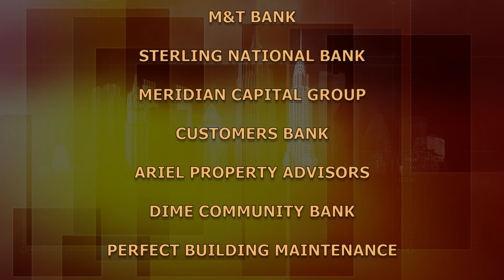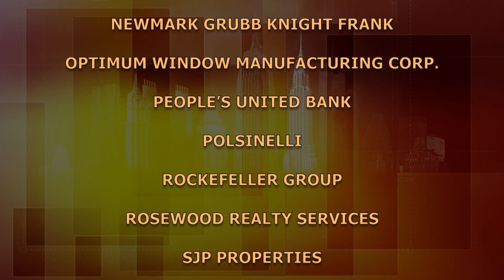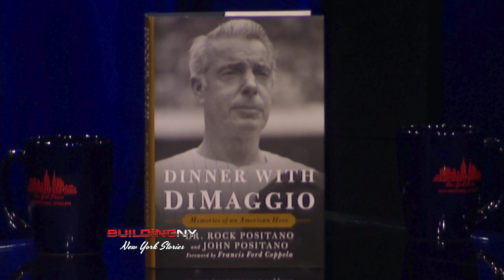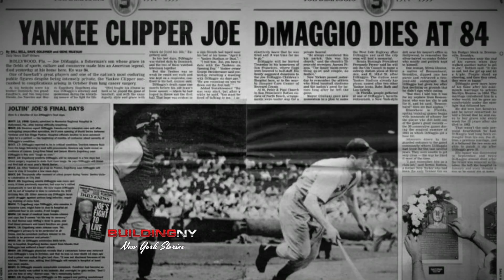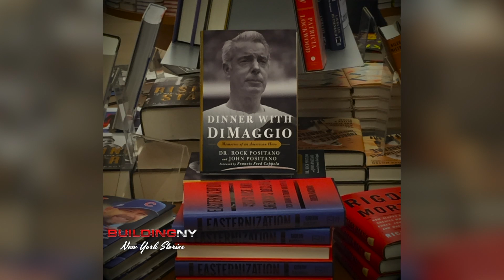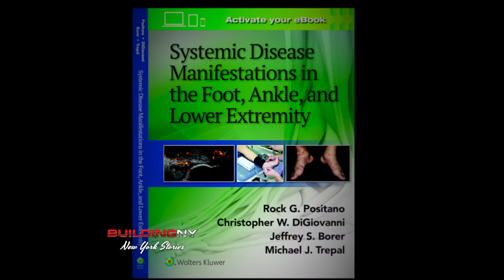Dr. Rock Positano, Author "Dinner with DiMaggio" Part 2/2 | BuildingNY:NYStories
In Part 2 of his conversation, Dr. Rock Positano, a foot-and-ankle specialist, nationally known for non-surgical treatment of foot disorders, discusses his friendship with the American icon, "The Yankee Clipper," Joe DiMaggio.  His memoir, "Dinner with DiMaggio," is Positano's decade-long record of DiMaggio stories.